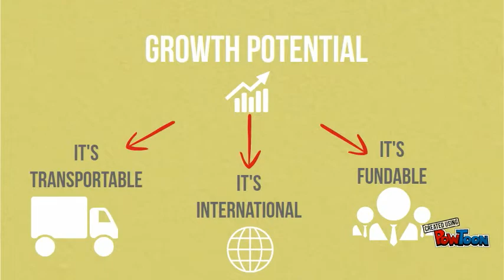Cheap Sleep Ghent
Je hebt net een topavond achter de rug maar je beseft plots dat je niet meer thuis kan geraken.

Wij bieden jou de oplossing! Bij Cheap Sleep kan je terecht voor een goedkope en veilige nacht. En dat op korte afstand van de uitgaansbuurten rondom Gent.
#‎CheapSleep

Of check onze facebookpagina